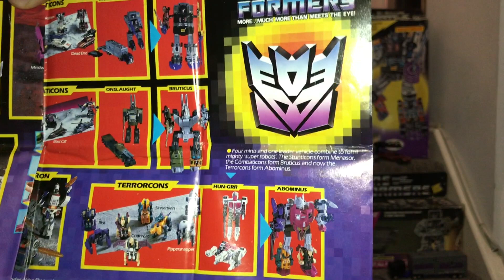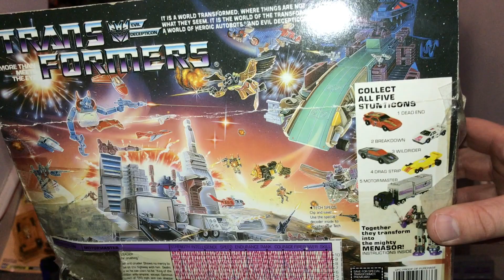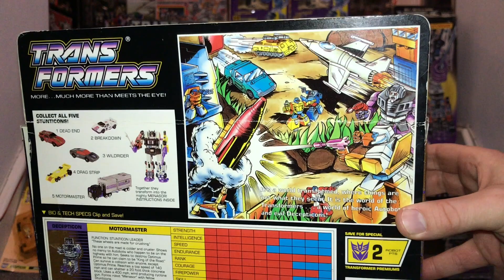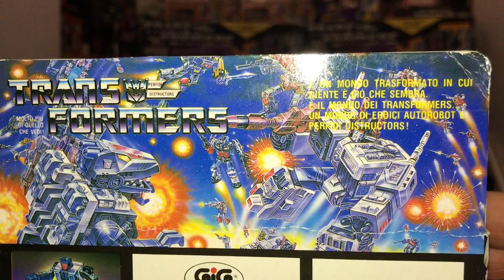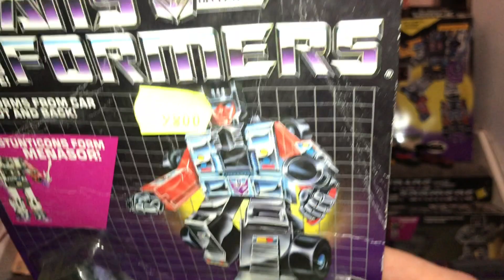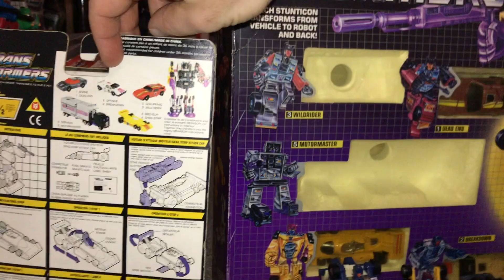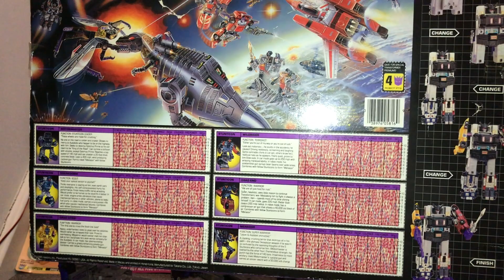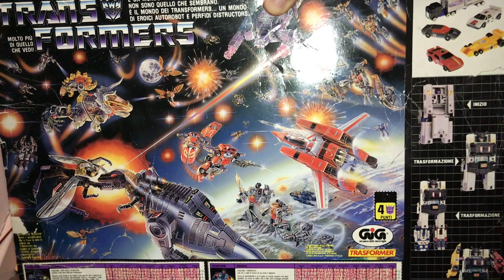Transformers generation one complete Menasor collection. G1 vintage gig European variant generations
Here’s a special showcase on a popular decepticon combiner Menasor. Released in 1986 and part of the scramble city lot of combiners, meaning the smaller bots can be arms or legs. See him here with both head variants. The individual bots in both modes. The stunticon leader motormaster has an additional base mode that can connect to trypticon. I’ll show you a few different ways to make the base mode. We can see French, Dutch, Italian and us packaging variants too. Plus a bonus toys o bot video from my little boy too! Hope you like it.